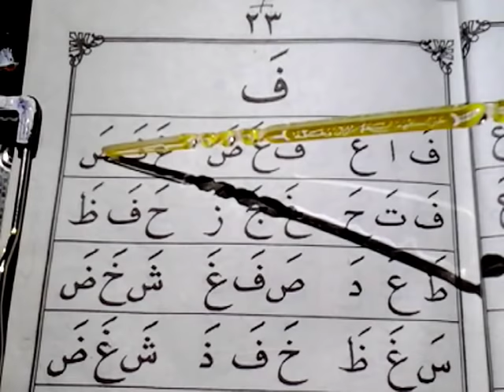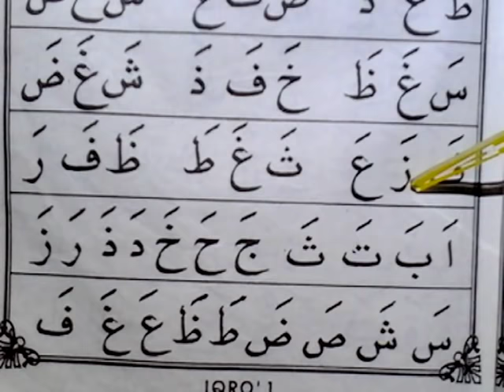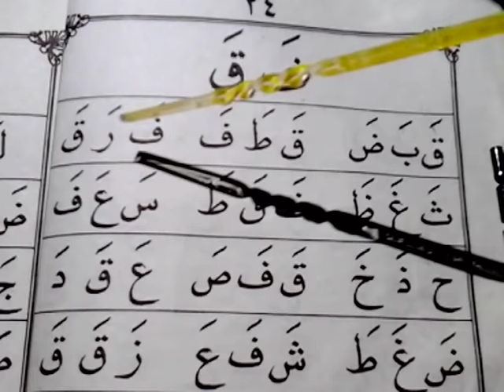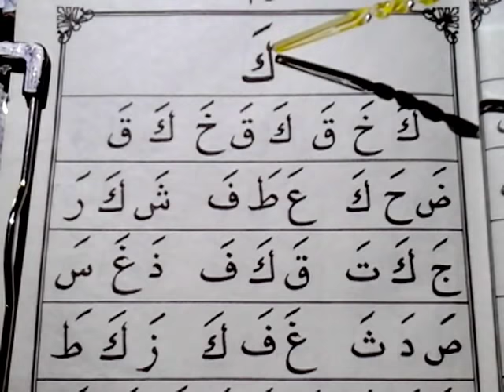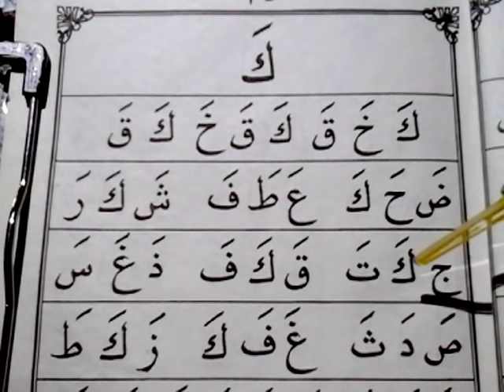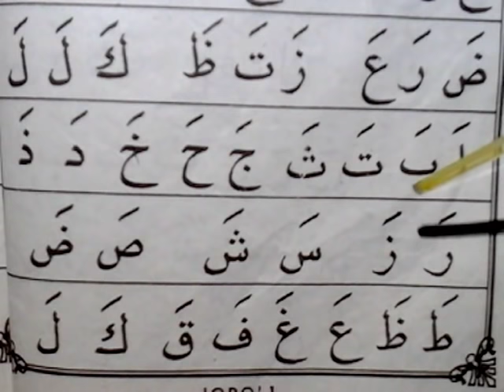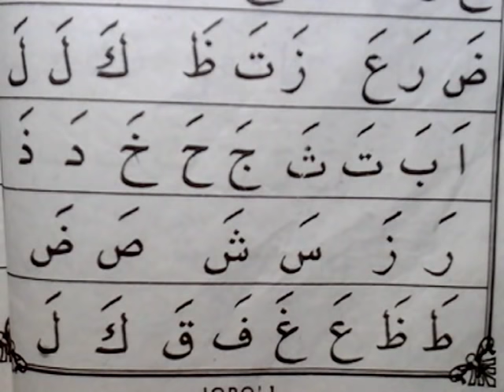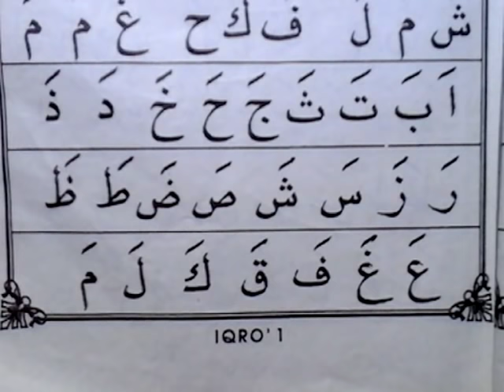Belajar iqro'dengan cepat iqro 1 (hal 23-27)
Metode baca iqro dengan mudah dan cepat